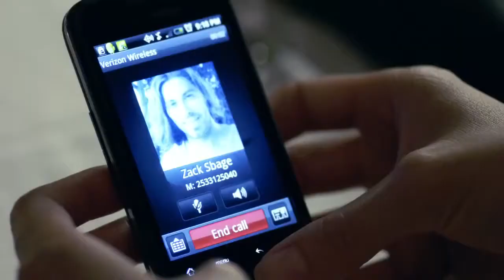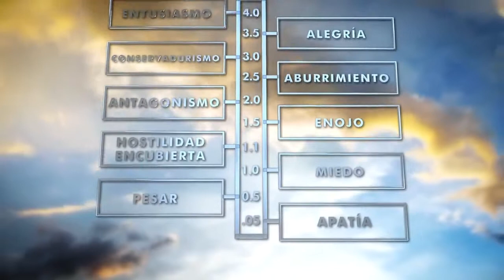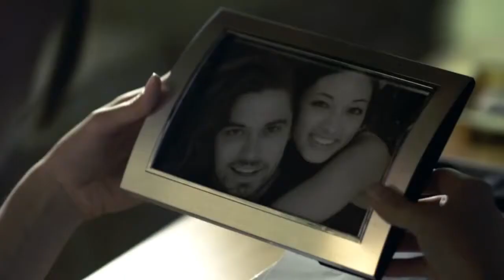La Escala Tonal Emocional Herramientas de Scientology para la Vida HD